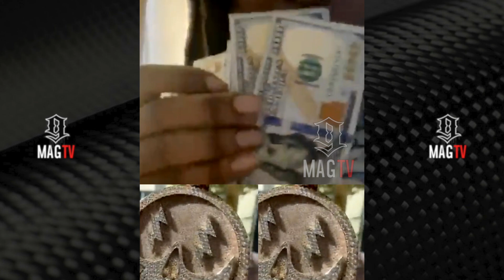TakeOff & Rich The Kid Comp Chains! ⛓